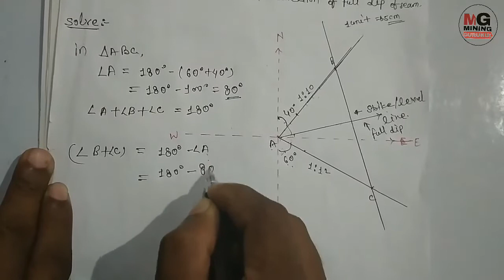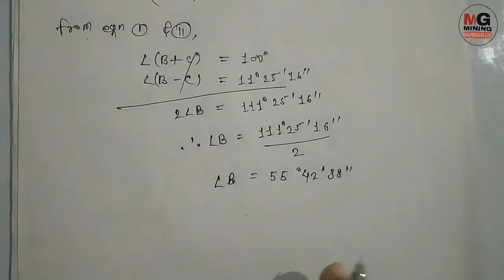Full Dip numerical problem | How to calculate amount and Direction of Full dip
In this video we will solve the problem related to true dip or full dip...this type of problems very important for Mining engineering courses or whole career of Mining.